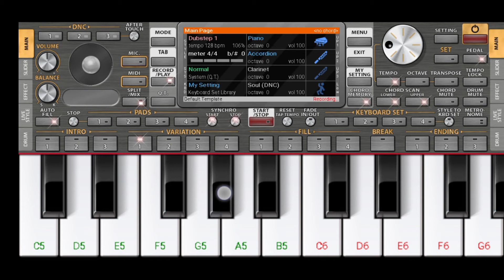पप्पीदे पप्पीदे पारूला Org Piano Music Vijay Gaikwad